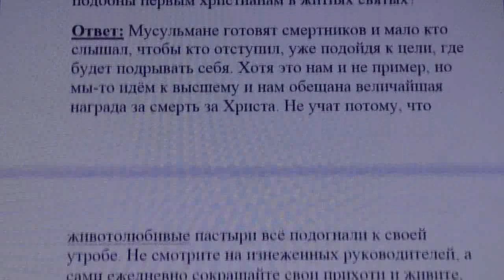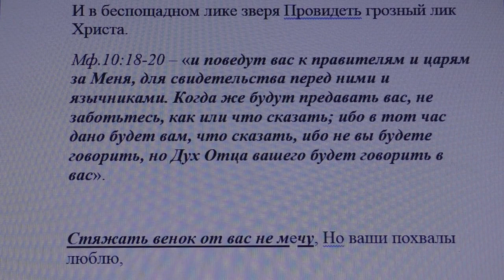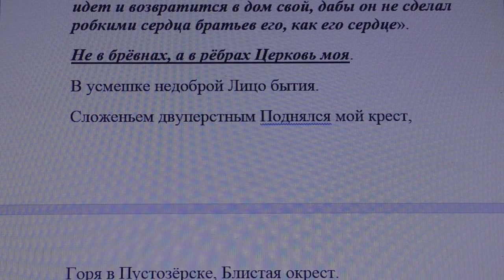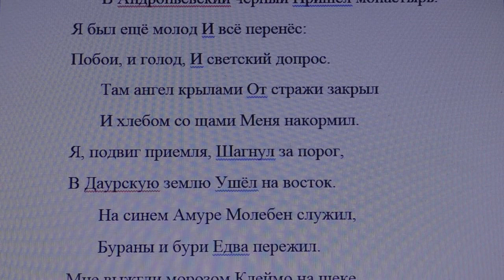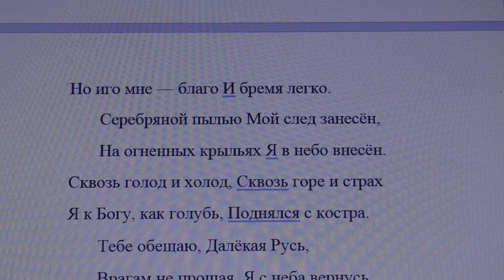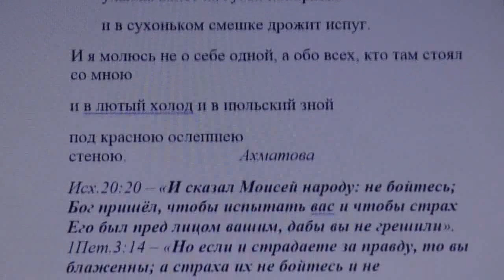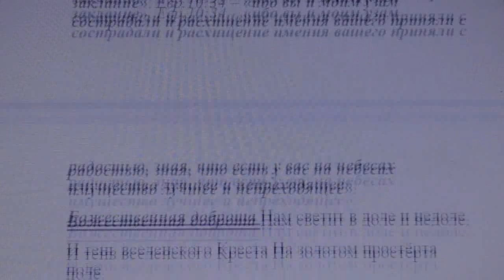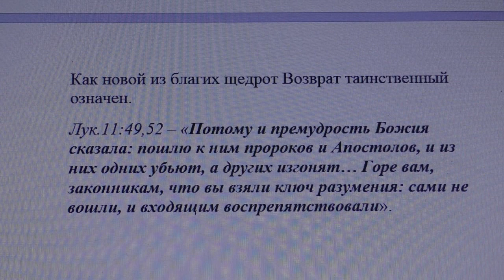3841. Почему в церкви не говорят как первые христиане?